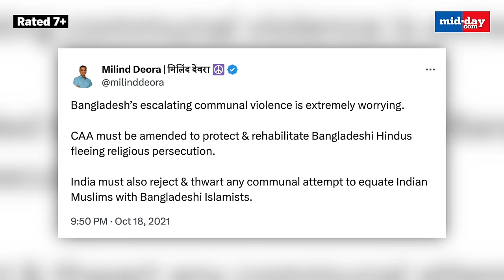Straight Talk With Milind Deora | Milind Deora Talks Congress Split & Lok Sabha Elections 2024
Ahead of the Lok Sabha Elections 2024, the Congress party saw some high-profile exits in recent months and one of the biggest setbacks came from Ex-Congress loyalist Milind Deora. One of the youngest members of the 15th Lok Sabha, with notable achievements as a former Union Minister, who was always seen as the credible Congress face from South Mumbai, resigned from Congress in January 2024, ending his 55-year-old relationship with the Congress party that he inherited from his father - veteran politician Murli Deora. What led Milind Deora to quit the Congress party and join the Eknath Shinde-led Shiv Sena? How does the Congress party undermine its legacy? From spilling beans on CAA to getting candid about this favourite places to dine and relax, watch Milind Deora’s exclusive Straight Talk with Katyayani Kapoor.

00:22 - 03:19 - Quitting Congress
03:20 - 04:46 - Weak Opposition
04:47 - 06:20- Joining Shiv Sena
06:21 - 08:29 - Developing Mumbai
08:30 - 10:52 - CAA Misunderstood
10:52 - 11:45 - Congress Hypocrisy On CAA
11:45 - 13:32 - Advice To Congress
13:32 - 15:21 - Life Beyond Politics
15:21 - 18:27 - Entry Into Politics
18:27 - 19:37 - On Missing Father Murli Deora
19:37 - 20:42 - Pillars Of Support
20:42 - 23:32 - Mother’s Love For Bridge
23:32 - 24:34 - Newspapers To Digital
24:34 - 27:25 - Rapid-fire Section
27:25 - 28:26 - Message To Voters